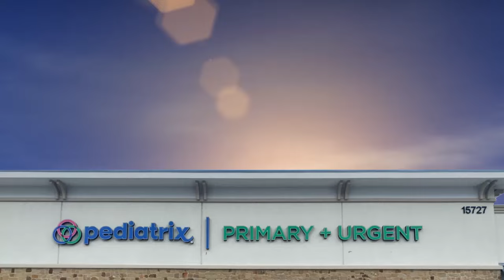Now Open - Pediatrix | Primary and Urgent Care of Channel View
Now open, reserve your spot at Pediatrix Primary and Urgent Care of Channel View